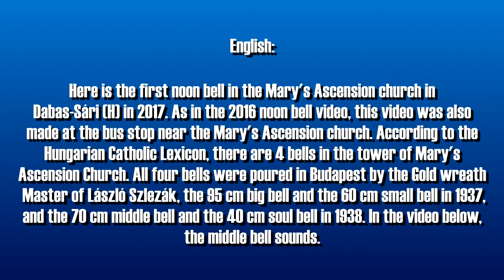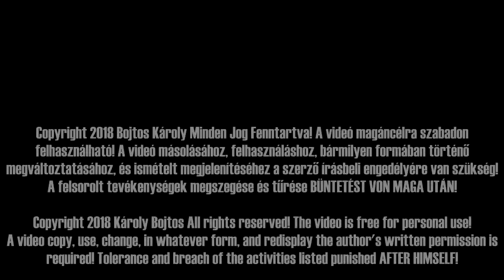Dabas-Sári (H) Mária Mennybemenetele templom déli harangszó 2017. Január 14.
Íme az első déli harangszó a Dabas-Sári (H) Mária Mennybemenetele templomból 2017.-ben. Ahogy a 2016.-os déli harangszó videóban, úgy ez a videófelvétel is a Mária Mennybemenetele templom előtti buszmegállóhelyen készült. A Magyar Katolikus lexikon szerint a Mária Mennybemenetele templom tornyában 4 harang lakik. Mind a négy harangot Szlezák László Magyarország Aranykoszorús mestere öntötte Budapesten, a 95 cm-es nagyharangot és a 60 cm-es kisharangot 1937-ben, míg a 70 cm-es középső harangot és a 40 cm-es lélekharangot 1938-ban. Az alábbi videófelvételben a középső harang szól.

A leírás utoljára módosítva: 2022. Március 24.